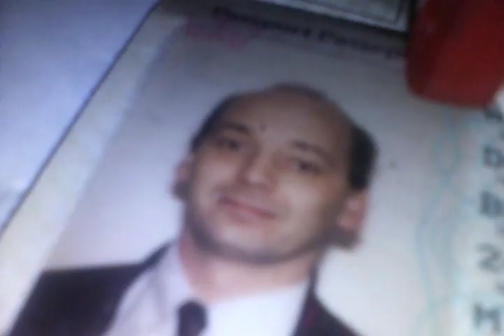Tempted by the fruits